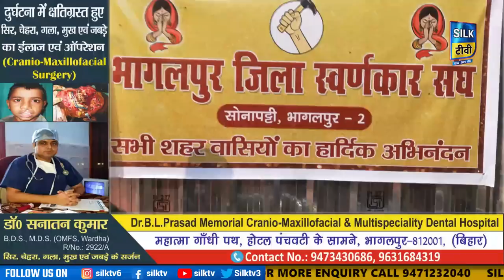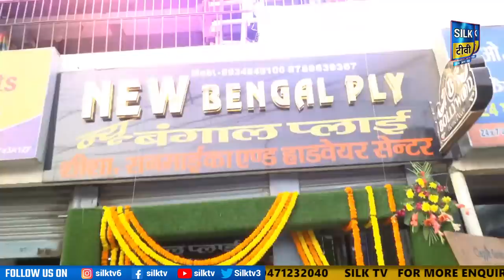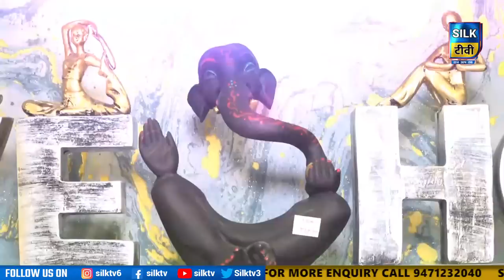SILK TV- जिले की खबरें एक साथ || 14 JANUARY 2023